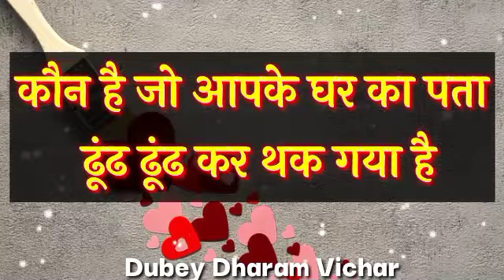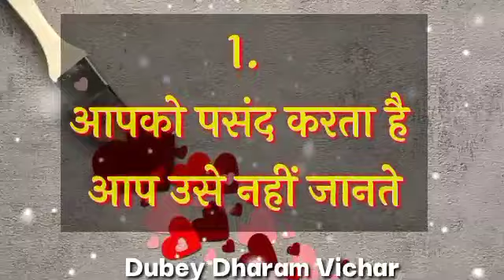Choose one number | Love quiz game | Love quiz game today | Love quiz game new 2022 | True love test